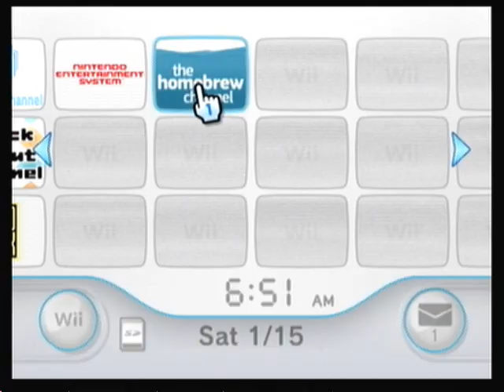Homebrew Load Error Alternate File Loader [Almas]/Alternate File Data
If anyone knows what this is, please help.